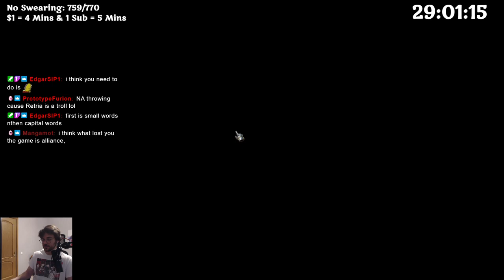Warcraft Legacies - I TRIED TERROR GUARDS | Warcraft 3 Reforged